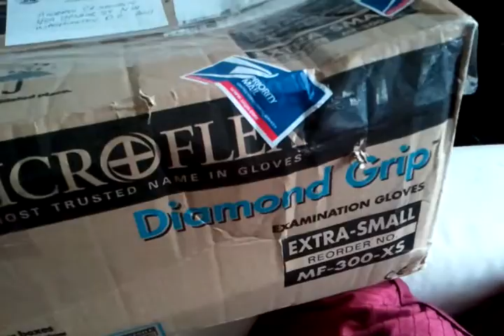A little gift from Orange County...